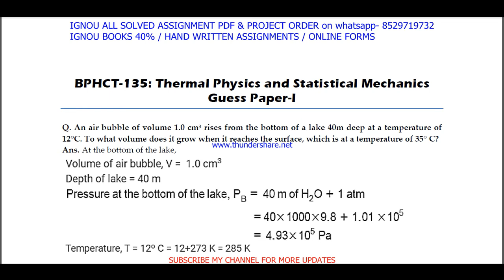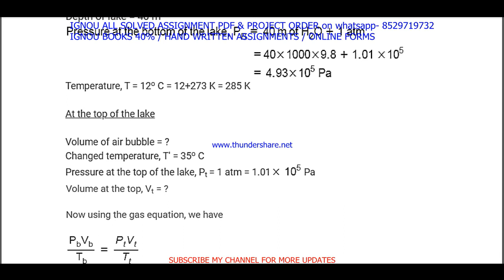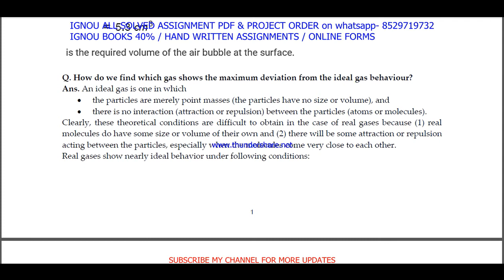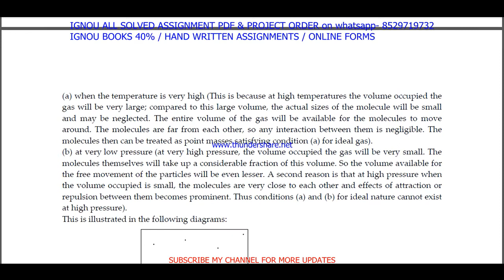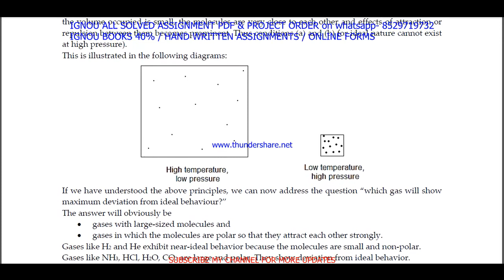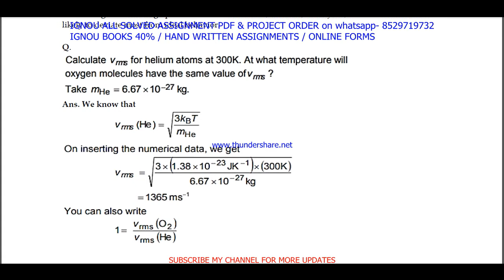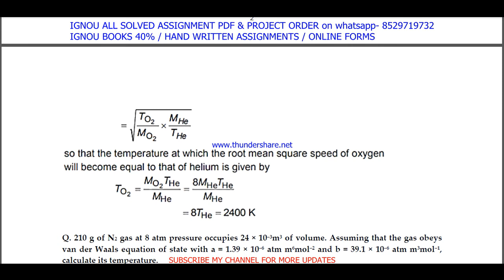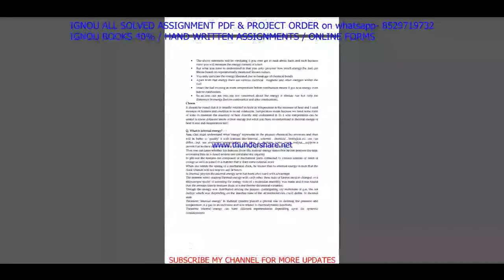bphct 135 important questions and answers / bphct 135 previous year question paper / bphct classes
सभी Imp .Quation / guess paper की PDF  Whatsapp पर मंगवाने के लिए massage on - 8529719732

bphct 135 important questions and answers / bphct 135 previous year question paper / bphct 135 classes

BA / BAG-50rs

Thanks

bphct 135 previous year question paper,
bphct 135 classes in hindi,
bphct 135 classes,
bphct 135 important questions,
bphct 135 important questions and answers,
bphct 135 full class in hindi important questions,
bphct 135 in hindi,
bphct 135 question paper 2021-22,
bphct 135 ignou,
bphct 135 previous year question paper in hindi,
bphct 135 question paper in hindi,

bphct 135 unit 1,
bphct 135 assignment,
bphct 135 assignment pdf,
bphct 135 question paper pdf download,
bphct 135 chapter 1,
bphct 135 full class,
bphct 135 class unit in hindi,
bphct 135 class unit in hindi 2021,
bphct 135 full class in hindi,
bphct 135 exam questions and answers,
bphct 135 exam solved question paper
bphct 135,
bphct 135 question paper,
bphct 135 class on important questions,
bphct 135 important questions with solution 2022,
bphct 135 full classes on important question,
bphct 135 important question,
ignou bphct 135 important question,